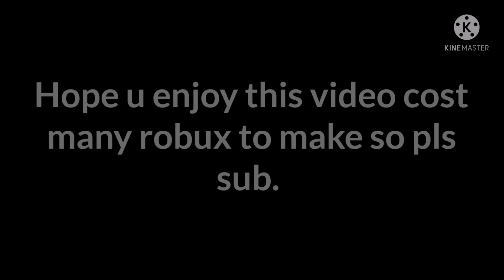Tower of hell but if i win my outfit changes.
Took me awhile